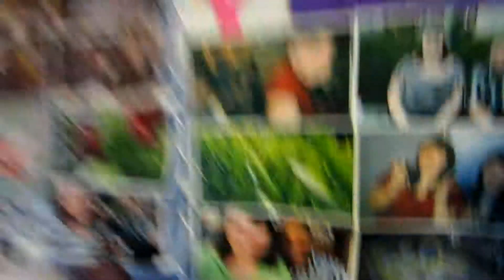Doing the Usual!